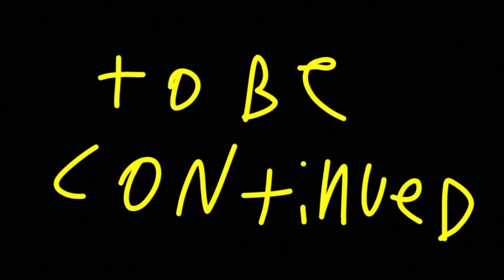MINECRAFT COLLIDE ep.4 nether.....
this is going to be a series where mrbeast Karl Chandler and Chris along with some other people that they meet on the way long ago technoblade Trap Dream in Minecraft but 30 years later dream somehow got out and Minecraft creatures are coming out to destroy the world even the Ender Dragon! do you think they will succeed to Trap Dream back in Minecraft sorry if things are spelled wrong I did this with the speaker I'm too lazy to go back and fix them goodbye hope you like the series also subscribe love you all have a good day!